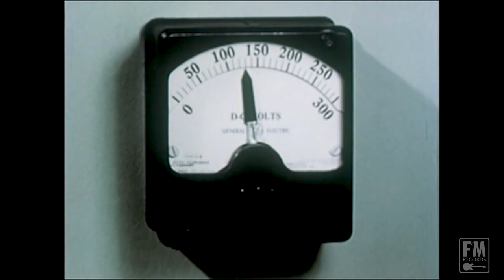Let's All Go To The Science Fair - Fortune & Maltese HD Remix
The Fortune & Maltese & The Phabulous Pallbearers channel is proud to re-release "Let's All Go To The Science Fair" - from the 1996 Hillsdale LP/CD Konquer Kampus. This all new version was remixed and remastered from the original master tape. While the video portion was restored and mastered to 1080P HD. Now the systematic knowledge of the physical and material world can be enjoyed on this display in High Definition and High Fidelity. Is that vinegar and baking soda I smell?